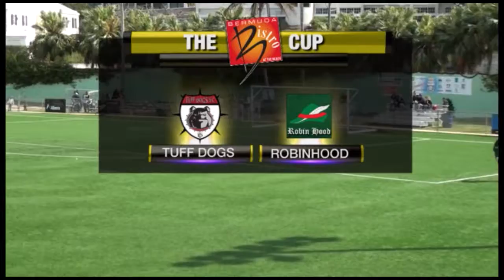Football: Bistro Cup 2012 (1st Half)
The Bermuda Bistro Cup 2012 | Tuff Dogs vs Robinhood